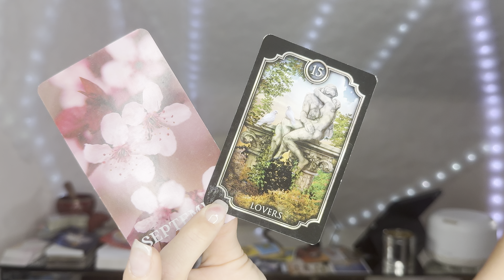Virgo ♍︎ ~ A SHOCKING Turn Of Events 🤯 You DON’T SEE This Opportunity Coming In September! 🌱 2024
What Virgo ♍︎ Needs To Know Right Now! 🌙 2024

𝓘 𝓱𝓸𝓹𝓮 𝔂𝓸𝓾 𝓯𝓸𝓾𝓷𝓭 𝓽𝓱𝓲𝓼 𝓻𝓮𝓪𝓭𝓲𝓷𝓰 𝓻𝓮𝓼𝓸𝓷𝓪𝓽𝓮𝓭 𝓯𝓸𝓻 𝔂𝓸𝓾! 𓂀

𝓟𝓵𝓮𝓪𝓼𝓮 𝓼𝓮𝓷𝓭 𝓪𝓷 𝓮𝓶𝓪𝓲𝓵 𝓽𝓸:
with the following:
1. Specific Question/s
2. Name
3. Date of birth

DO NOT SEND MONEY UNTIL YOU RECEIVE A CONFIRMATION FROM ME VIA EMAIL; TO ENSURE I HAVE RECIEVED AND UNDERSTAND YOUR QUESTION/S

Readings are typically received within 48 - 72 hours after payment is received in full.
Your Reading will be uploaded to YouTube as an Unlisted video.

𝓡𝓮𝓪𝓭𝓲𝓷𝓰𝓼 ~
(turn around 48 - 72 hours)
1 Question: (5 mins) $11.11 (USD
1 Question: (15 mins) $22.22 (USD)
Up to 2 Questions: (30 mins) $44.44 (USD)

𝓔𝓶𝓮𝓻𝓰𝓮𝓷𝓬𝔂 𝓡𝓮𝓪𝓭𝓲𝓷𝓰𝓼 ~
(turn around 24 hours)
1 Question: (5 mins) $22.22 (USD)
1 Question: (15 mins) $44.44 (USD)
Up to 2 Questions: (30 mins) $88.88 (USD)
Up to 3 Questions: (45 - 60 mins) $111.11

𝓑𝓾𝓷𝓭𝓵𝓮𝓼 ~
Any Topic: Astral Travel Messages & Tarot
$144.44 (USD)

Any Topic: Astral Travel Messages, Birth Chart & Tarot Reading
$222.22 (USD)

Life Purpose Reading: Birthchart & Tarot Reading
$123.00 (USD)

𝓐𝓶𝓪𝔃𝓸𝓷 𝓦𝓲𝓼𝓱𝓵𝓲𝓼𝓽:

* 𝓘 𝓭𝓸 𝓷𝓸𝓽 𝓻𝓮𝓪𝓭 𝓯𝓸𝓻 𝓽𝓸𝓹𝓲𝓬𝓼 𝓻𝓮𝓵𝓪𝓽𝓲𝓷𝓰 𝓽𝓸 𝓱𝓮𝓪𝓵𝓽𝓱, 𝓹𝓻𝓮𝓰𝓷𝓪𝓷𝓬𝔂 𝓸𝓻 𝓵𝓮𝓰𝓪𝓵 𝓻𝓮𝓵𝓪𝓽𝓮𝓭 𝓺𝓾𝓮𝓼𝓽𝓲𝓸𝓷𝓼.

𝓒𝓪𝓻𝓭𝓼 𝓾𝓼𝓮𝓭:

54 Everday Spirit Guide Cards - Let Go Flow

Legacy Deck - Ciro Marchetti

Zodiac Moon reading cards - Patsy Bennet

𓆤

𓆸

𓆤